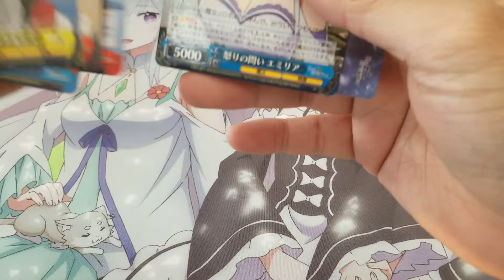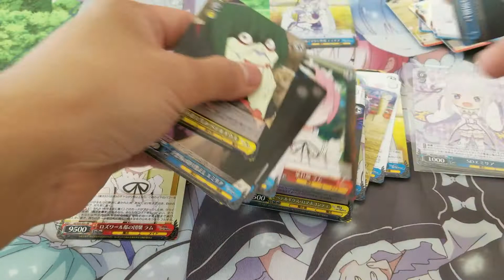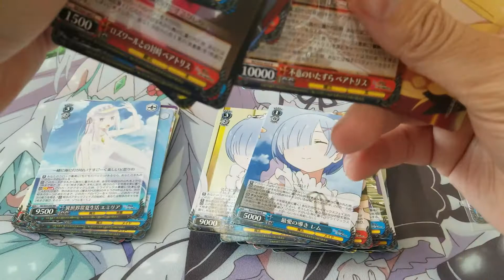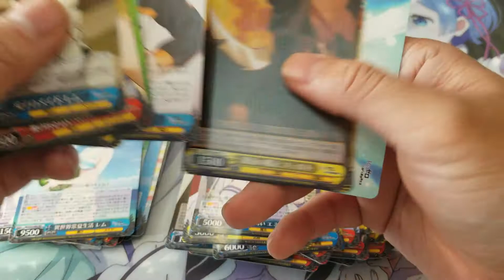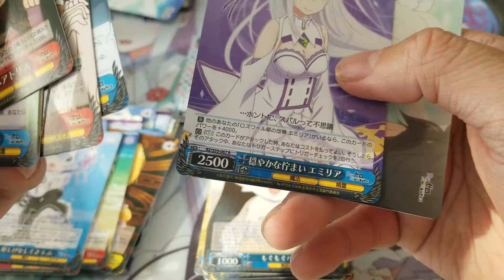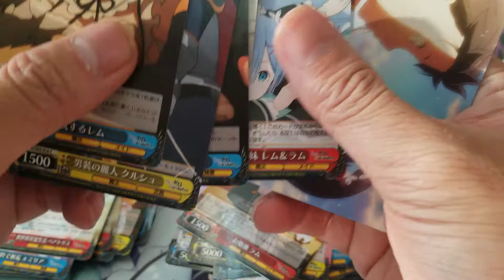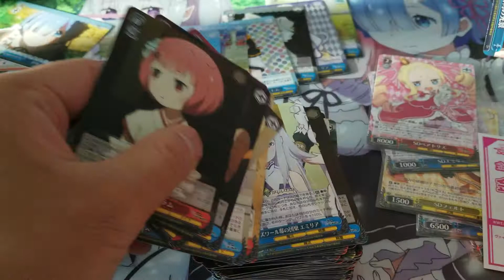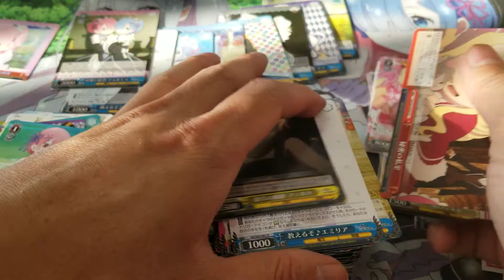Weiss Schwarz JP Re:zero vol.2 Boosters Opening part I